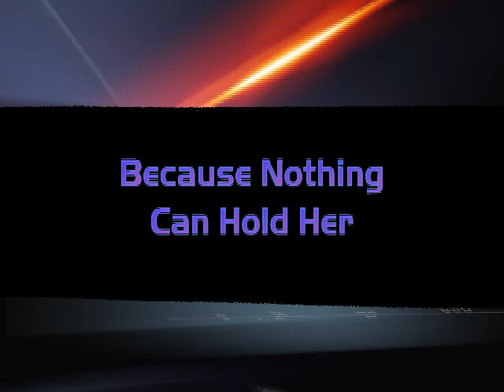Kristen Johnson Escape Artist Montage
The World's Premier Female Escape Artist.
A short montage of Kristen Johnson doing what she does best. As seen all around the county live at Living Illusions shows.